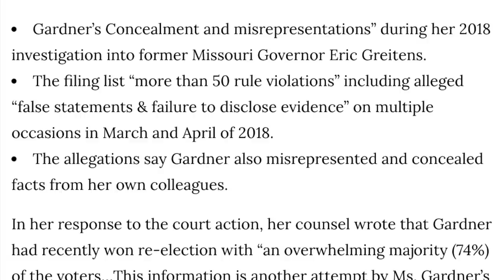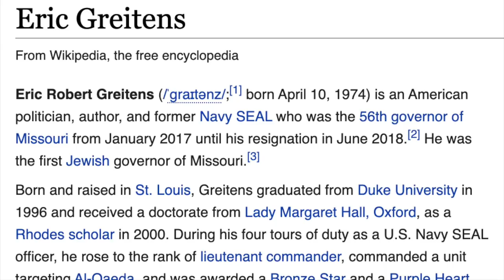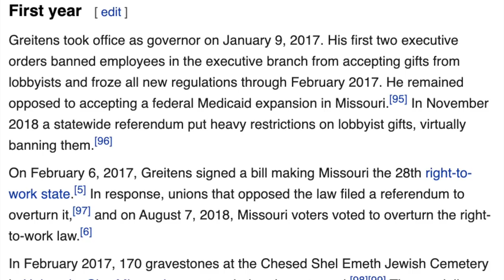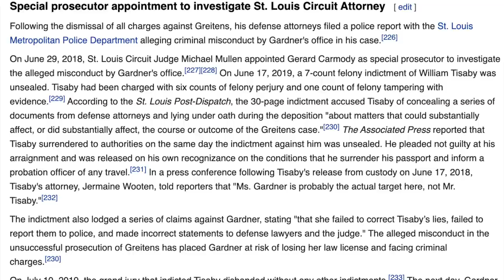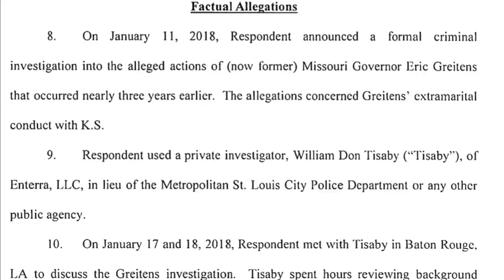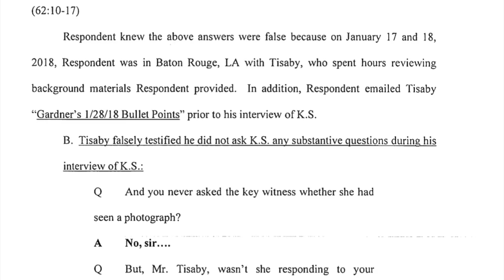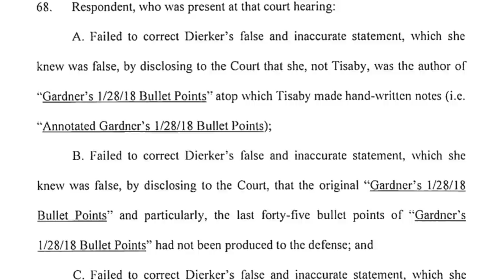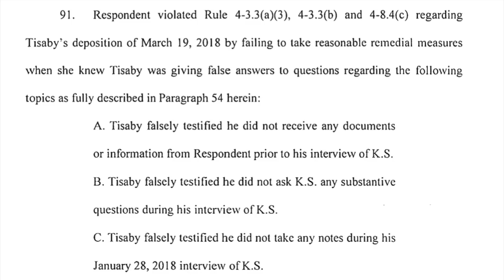Kim Gardner Faces ETHICS COMPLAINT for Egregious Misconduct - Viva Frei Vlawg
When she is not engaging in abusive prosecutorial misconduct, Ki, Gardner is... engaging in abusive prosecutorial misconduct. *ALLEGEDLY* (cough). Here is a breakdown of the ethics complaint against Kim Gardner as relates to the investigation into Eric Greitens. It's a doozie.